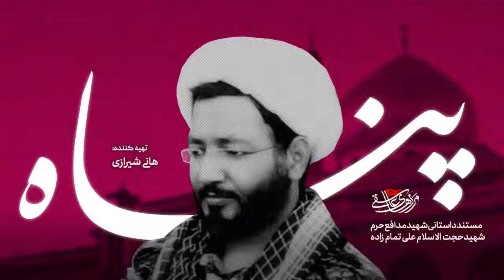مرزهای عاشقی پناه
⭕️ روایتی از زندگی شهید علی_تمام_زاده؛ ایشان همراه تیپ فاطمیون به سوریه اعزام شد و در تاریخ هجدهم آبان ماه سال ۱۳۹۴ در سوریه بر اثر اصابت گلوله به پهلو به شهادت رسید...

📺 برای دانلود و تماشا فیلم داستانی جذاب و واقعی مرزهای_عاشقی (پناه) اینجا کلیک کنید
🌐 yun.ir/xvy7s9

⭐️ از 27 اسفند تا 13 فروردین🔻
🎁 50 درصد تخفیف خرید اشتراک 3 و 6 ماهه/ 30 درصد تخفیف خرید دروه‌های آموزشی با کد:
🤩 norouz1401🥳

✅ در عماریار با خانواده فیلم ببینید